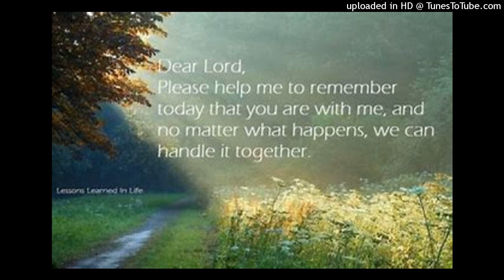Remind me Dear Lord